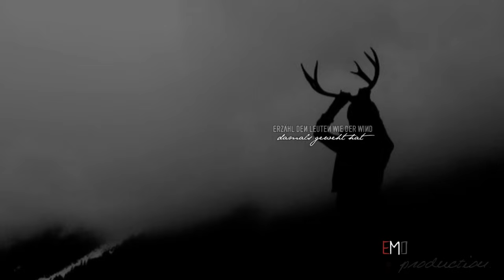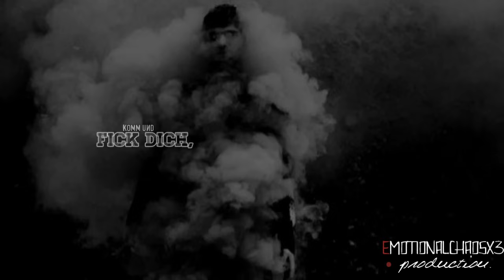» Ich bin psychisch am Arsch.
— Gerede:
— Lied: Richter - Fick Dich 2
— Bedeutung: Jedes Video hat seine eigene Bedeutung.
— Schriftarten:Dafont.com
— Programm:Cyberlink Powerdirector 12
— Rechtschreibfehler schenke ich euch.

Ich hab dir nie davon erzählt wie ich
alleine auf der Brücke stand
Rest in Paradise, Mom.
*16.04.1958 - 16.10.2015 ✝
Du wirst in uns immer weiter leben, du fehlst.
Hoff' dir geht's gut, da wo du jetzt bist.
Ruh' in Frieden mein kleiner Engel.
05.07.14 ✝* - Du wirst immer in unserem Herzen bleiben.
Du bist jetzt ein Sternenkind weil Du nun mit den Sternen fliegst

Text an manchen Stellen umgeschrieben.